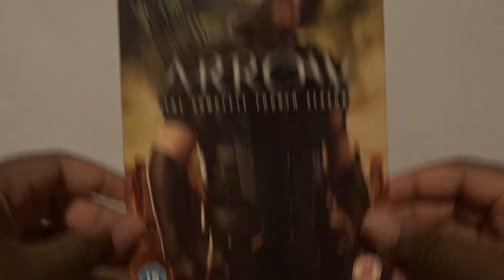Arrow Season 4 (UK) DVD Unboxing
Unboxing Arrow Season 4 DVD